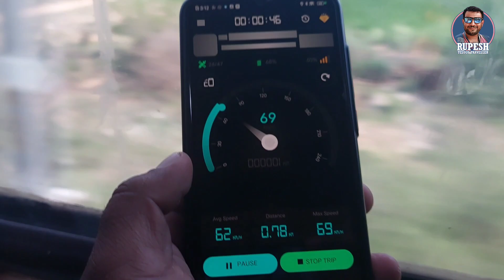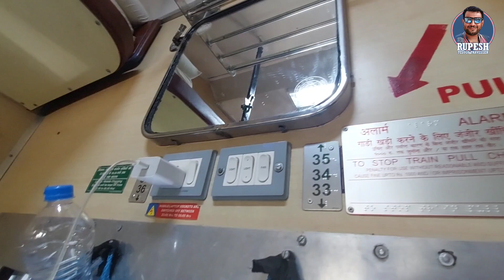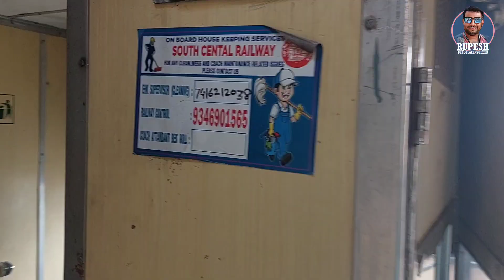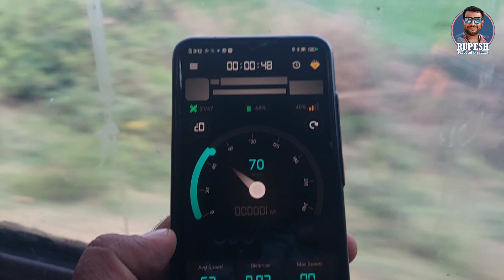Worst train Journey Experience in Tirupati To Kachiguda Train | Akola Express